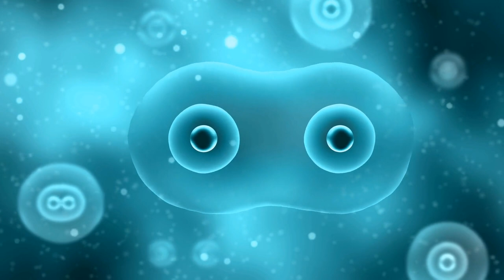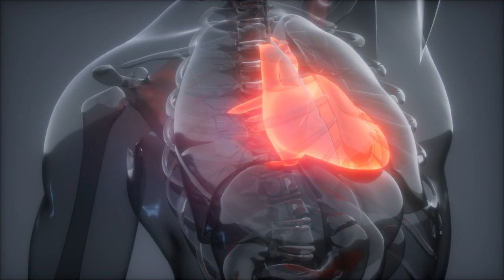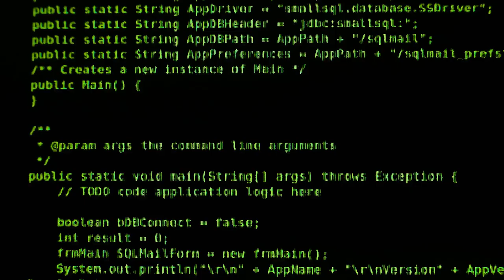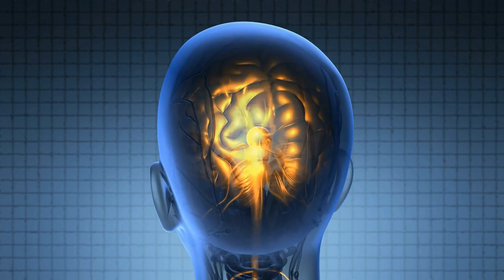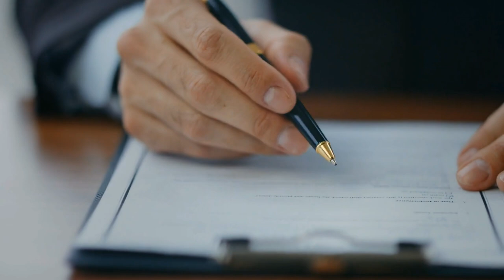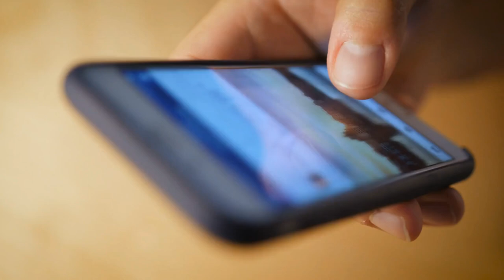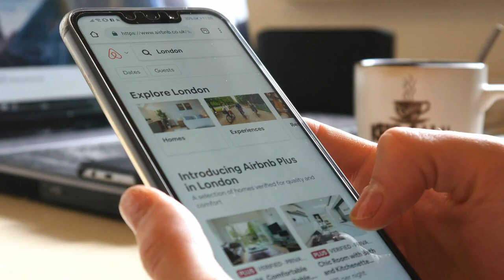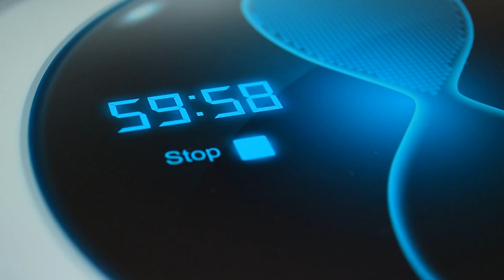Transform Your Life: 2 Nervous System Tricks for Mental Health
FACT: If you're not proactively training your mind and your nervous system to work FOR you, there's a very good chance that it's working AGAINST you.

And that's why you NEED to listen to this episode!

Hi PLAY to learn two super-simple science-backed mental health hacks to help you regulate your mood, your mindset, and your emotions, fostering a healthier, more marvelous life.

In this episode, you will:

Discover how tiny, consistent changes can profoundly impact your mental and emotional well-being.
Learn about neuroplasticity and how to rewire your brain for better performance and improved mood.
Understand the critical role of rest and how you can rejuvenate your brain and nervous system with a few super-targeted R&R 'hacks.'

Scroll up and press play now to start implementing these simple yet powerful mental health hacks and transform your life!

Doors are OPEN for enrollment to The Well F**ked & Well Paid Woman. Get full program details and special offers here

Feel confident & at ease in any situation with my 3-Minute Power Practice: I WANT IT

Reclaim your power and your radiance with my 3-hour WORTHY AF masterclass

Ready to COME ALIVE and become your most radiant, MARVELUS self? Book a free Chemistry Call with Marta